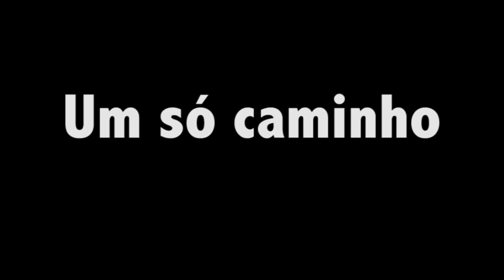Um só caminho - Trailer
A série " Um só caminho" narra a história de Migué, um jovem de 20 anos que precisa decidir entre a vida acadêmica e o sonho de ser rapper. Além disso, o rapaz se sente responsável por um problema de sua mãe, uma recém desempregada, que se entrega ao alcoolismo e também por descobrir sobre a gravidez de sua namorada.

Por: Andrew Pereira, Davi Ferreira, Gabriel Bordallo, João Pedro Farah & Miguel Borges

Part. Especial: Julia Lemmertz